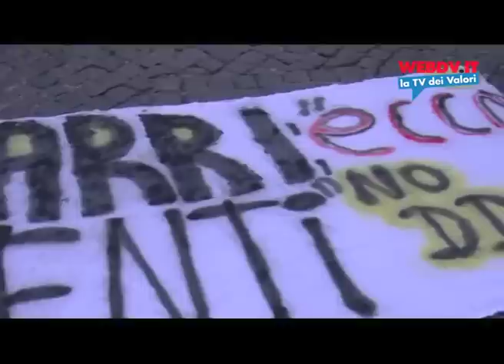Gli studenti regalano mazzi di fiori alla polizia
21 dicembre, una rappresentanza di studenti regala dei mazzi di fiori alla polizia davanti a Montecitorio.